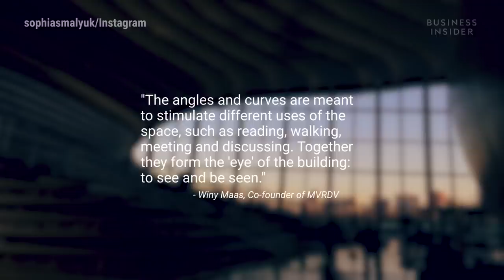You Can Climb A 'Book Mountain' In This Gigantic Library In China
This library is a book lover's dream come true.

The Tianjin Binhai Library, Tianjin, China.

33,700 square meters. Five levels. Enough shelf space for 1.2 million books.

It was completed by Dutch architecture firm MVRDV and local architects from the Tianjin Urban Planning and Design Institute.

It's nicknamed "The Eye."

"The angles and curves are meant to stimulate different uses of the space, such as reading, walking, meeting and discussing. Together they form the 'eye' of the building: to see and be seen." - Winy Maas, Co-founder of MVRDV

There's a giant globe in the center of the library. It has an auditorium hidden inside.

The climbable shelving acts as a "book mountain."

But there's a catch...

Not all of the books are real.

You can find a lot of books in other reading spaces beyond the main atrium space. There are sections geared for children and education.

The library has become a tourist hot spot since opening in 2017. It begs for the perfect Instagram photo.